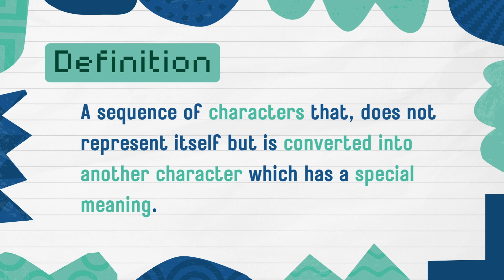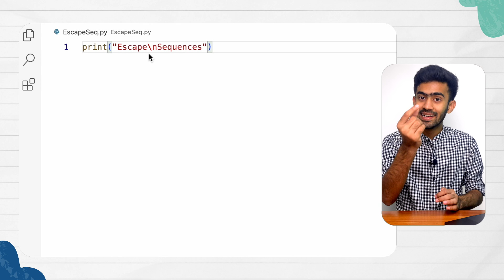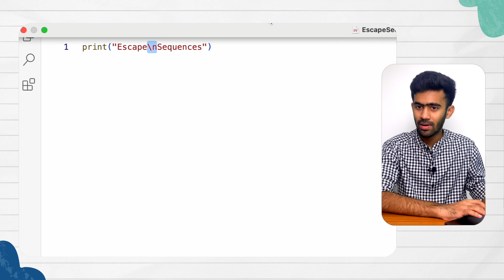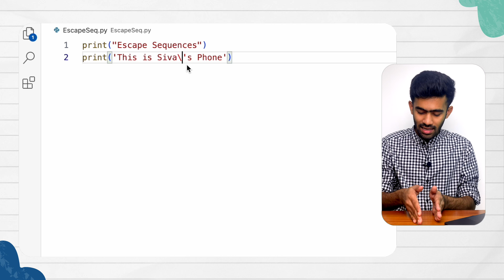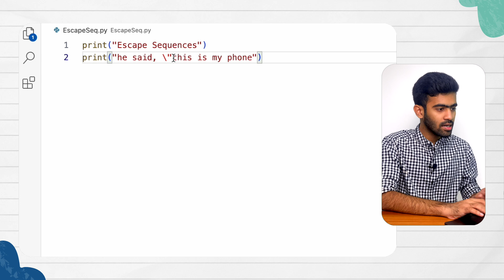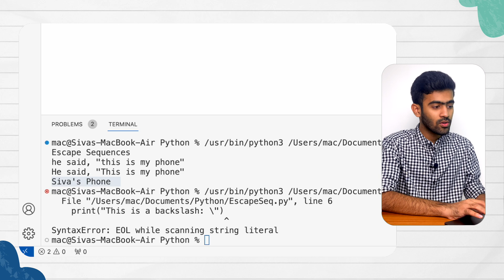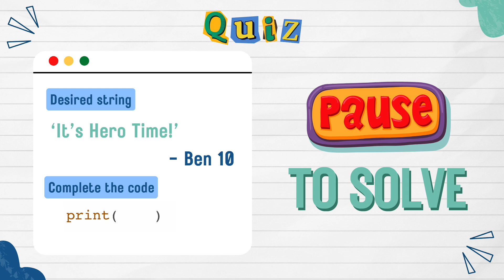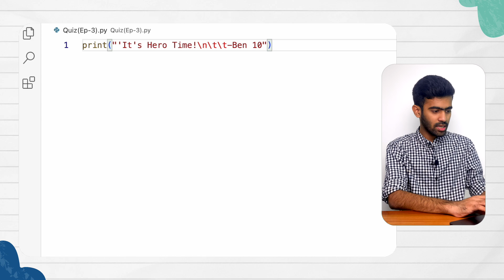Escape Sequences | Python Mastery Ep-3 | code io - Tamil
In this video from the series of Python Mastery, we learn everything about Escape Sequences in python.

Timestamp:
00:00 - Introduction
00:23 - What are Escape Sequences?
01:14 - \n
02:40 - Fun Fact
02:17 - tab space \t
04:37 - \'
06:30 - \"
07:42 - pyTrick
09:00 - \\
09:53 - Recap
10:42 - Quiz
11:20 - Quiz Solution
12:24 - Conclusion